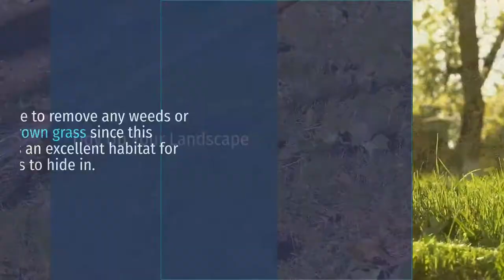How to Keep Snakes Out of My House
Are snakes lurking in your house? Snakes can be a common nuisance for homeowners. In this video, I share how to keep these slithering creatures out of your home!